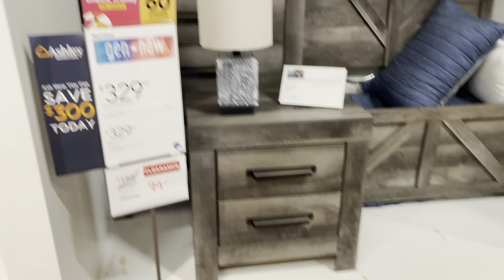Vlogs , Ashley Furniture búscamos coffee table🏡🥰tenemos bebé nueva,